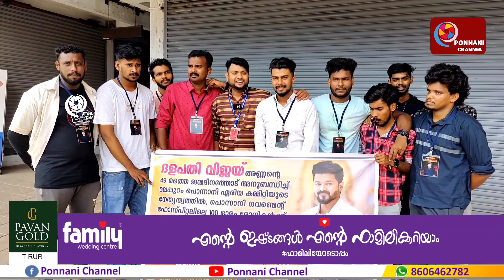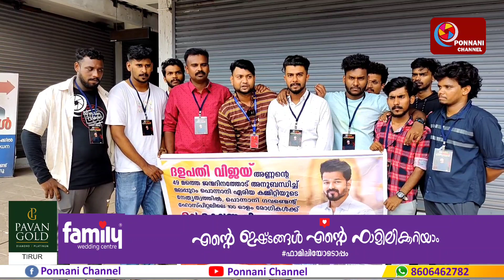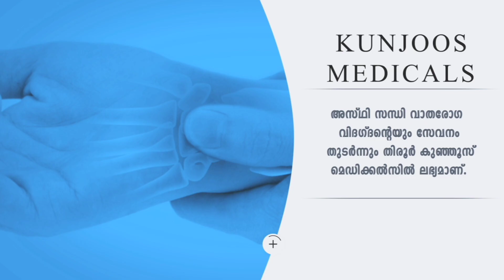രോഗികൾക്ക് ഉച്ചഭക്ഷണം വിതരണം ചെയ്ത് ദളപതി വിജയ്പൊന്നാനി ഏരിയ കമ്മിറ്റിvijay